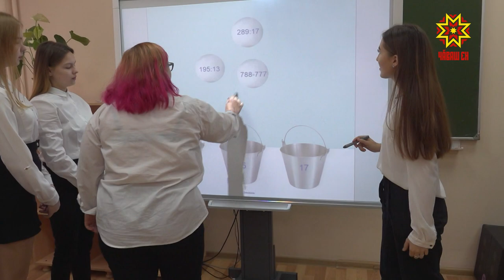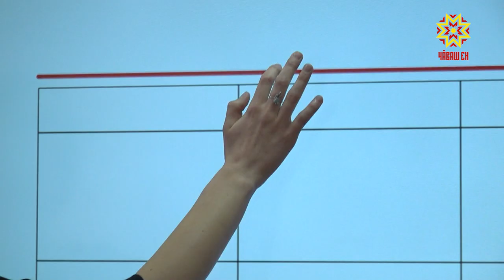Оборудование по стандартам WS в колледже имени Никольского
Новое оборудование, соответствующее стандартам WorldSkills, появилось в Чебоксарском профессиональном колледже имени Никольского. СУЗ выиграл грант на его покупку. Подробности - у Юлии Важениной.